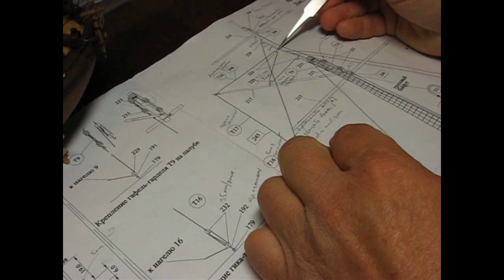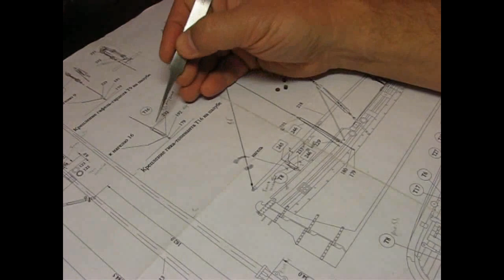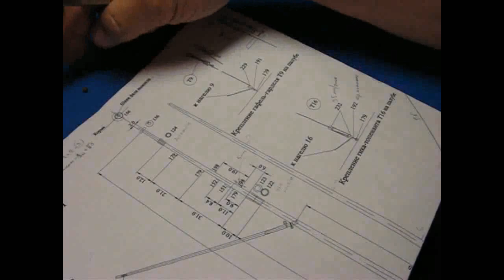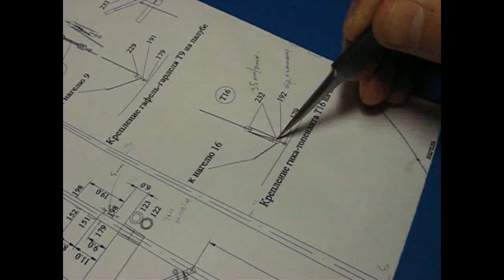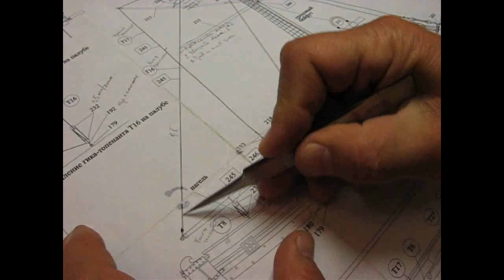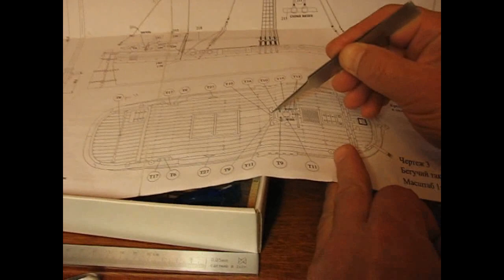Как установить и обтянуть гика-топенант на модели бота "Святой Гавриил".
Как сделать гвоздарь своими руками
В этом видео показано как установить и обтянуть гика-топенант на модели из дерева бота "Святой Гавриил". Эту модель из коробки я собираю своими руками в домашних условиях